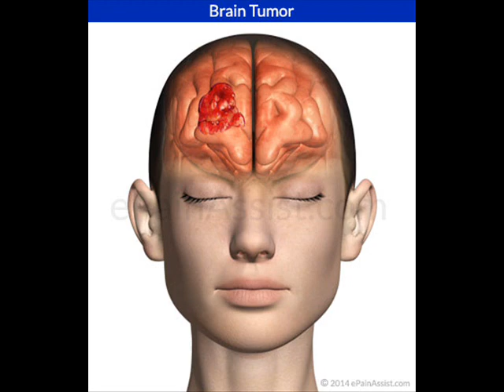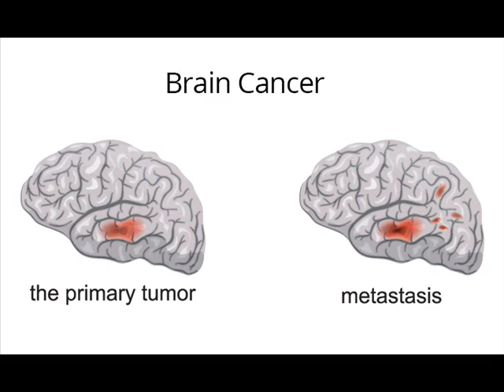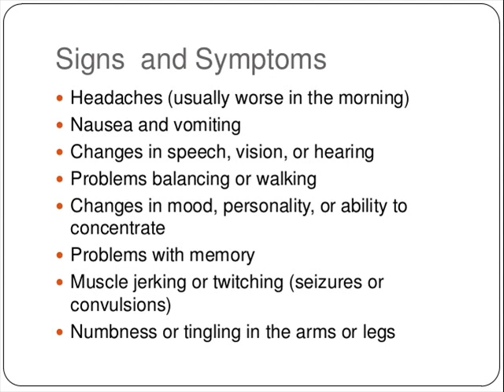कैंसर के लक्षण और उसका इलाज CANCER SYMPTOMS AND TREATEMENT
Cancer is a dangerous disease, now hear for its symptoms and it's treatment. Note-Doctor Consultation is must Before it Use ,this speech according to my knowledge only, because my wife was suffered since long time with forth grade of Brain Tumor, ans she was take last breath on 14 April 2017 Friday at 11.30 PM.